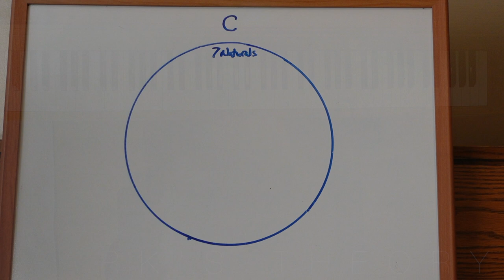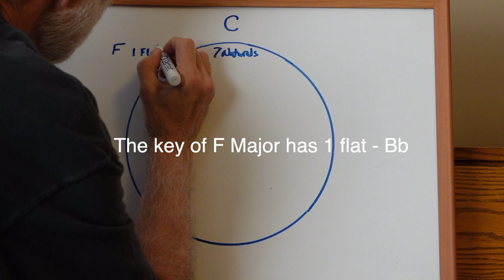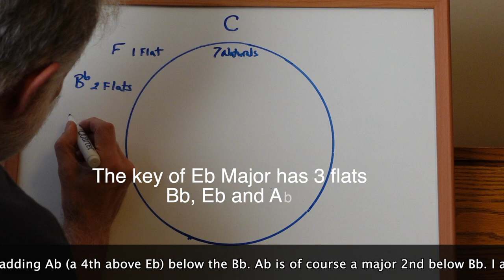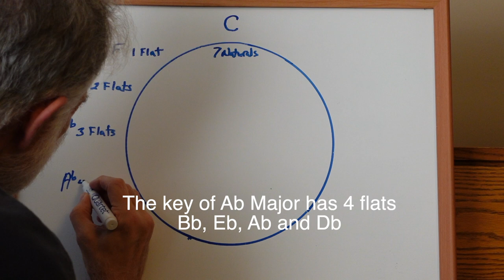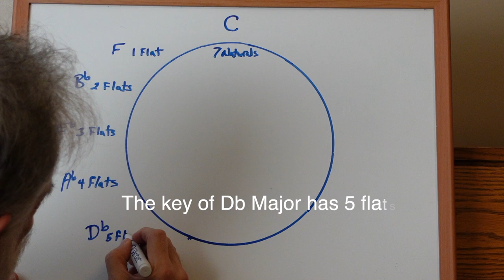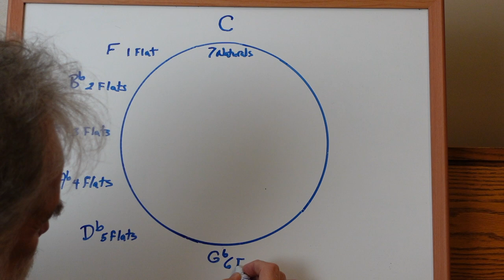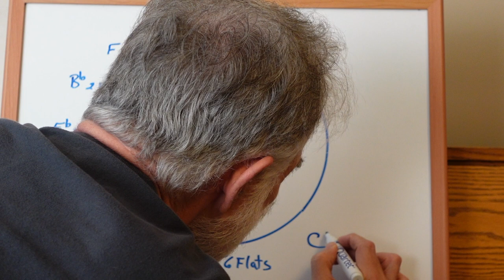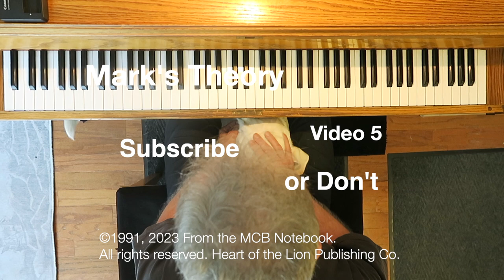Mark's Music Theory Video 5: 7 Naturals to 7 Flats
In this video I am offering the most fundamental approach for learning the tonal centers that employ flats in their key signatures.

Learning the circle with this kind of structural foundation (and even limitation to random flying around the circle unhinged) is a great start towards learning keys, flats and most importantly training your ear.

The most damaging thing for musicians comes in the beginning stages of growth (at whatever age one takes up musical study) when basic things are learned quickly so that they can be set aside for bigger and “better” things.  When we move fast with our hands and our brains we forget that the most important part of the musical experience for both listeners and musicians is the ear. Not just the outer ear -  but the “inner” ear of our soul - from where all beauty originates.

The parallels to spiritual life can not be ignored.  How many times have we heard things that Jesus said and we simply move quickly on thinking, “yeah I got this” or “well, that worked 2 thousand years ago but it doesn’t apply now.”  Maybe we simply glaze over and don’t allow the true message to penetrate our souls because it never really enters our soul.  It stops at the part of our ear that connects to our brain.

So it is with music.  If you do not give yourself the time to listen to what you are doing while things are simple - you will never be able to take them to great heights after you have been playing a while.  What you end up with is knowledge and muscle memory piled upon each thing you have quickly grabbed.  This ultimately stunts your growth and your ability to connect with music, musicians, music appreciators,  and most importantly, God.

Don’t be afraid to slow down.  Listen well to everything.  Hear the vibrations and the movements.  Train your fingers, hands and arms simultaneously with your ears.  Hear everything that you practice! Let those who can whip through chord changes and lines quickly have their day.  Your day will become a lifetime of joy.

No one can play like you!  Learn to hear what you want to say from within.  Train your your inner ear as well as your “outer” ear - so that after having opened your heart to be influenced by the beauty around you - the world, in due time, will be influenced by the beauty within you.

Mark’s Theory .com